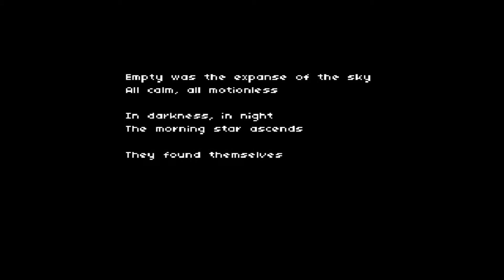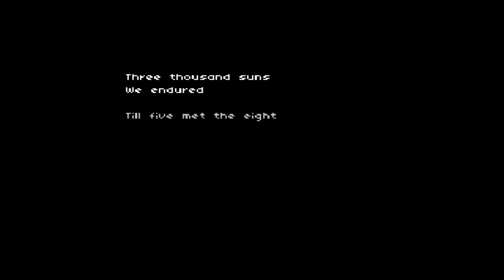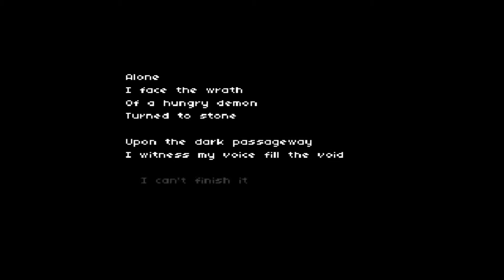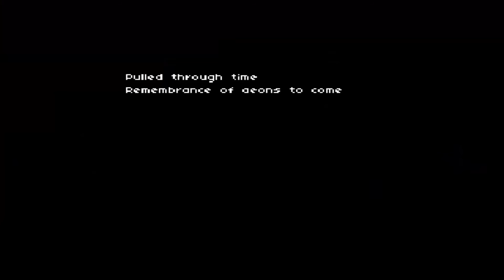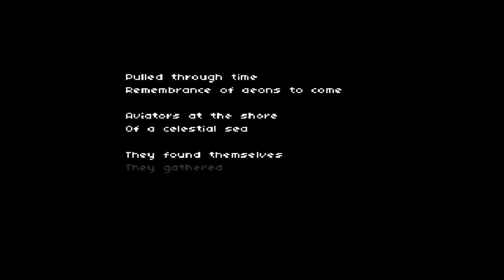O REGRESSO À FLORESTA | Xibalba Longplay: Hard Mode (1/2)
Regresso à floresta em Xibalba: Hard Mode. Dividi o Longplay em 2, esta é a 1ª parte.
PARCERIAS
Poke Cancelinha
PrimalNostalgierGamer
João Kbc
Tuga Anime Extreme (página de FB)